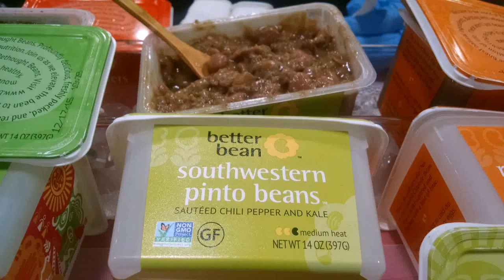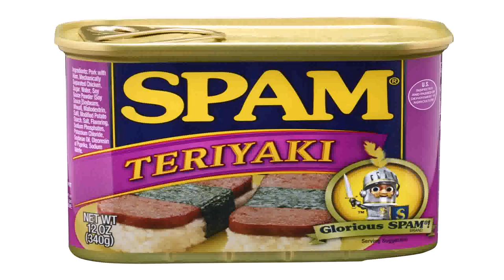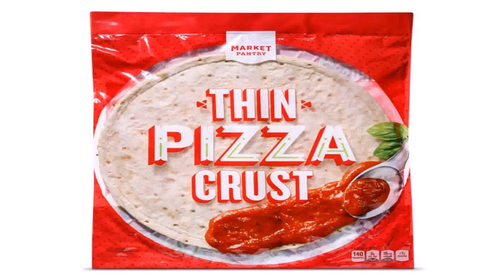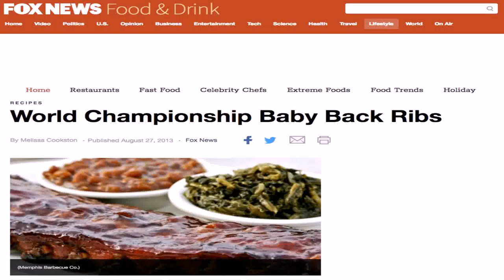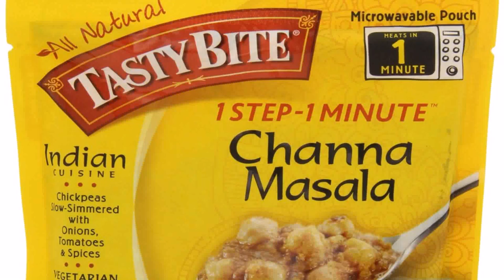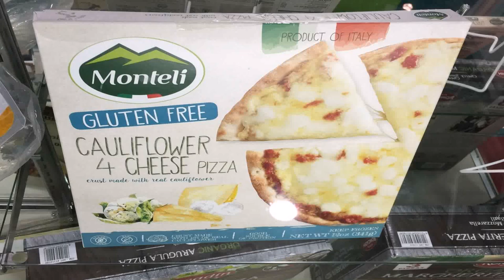Buy Car NY 5% DP